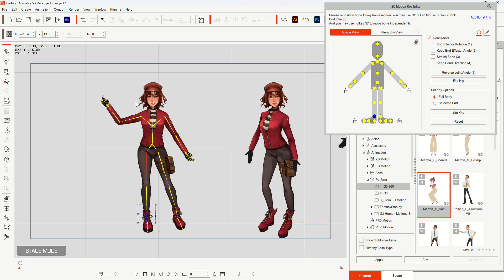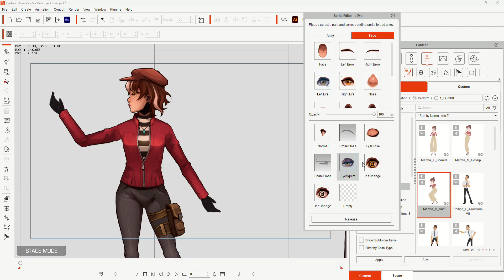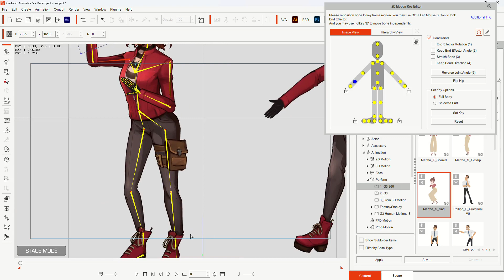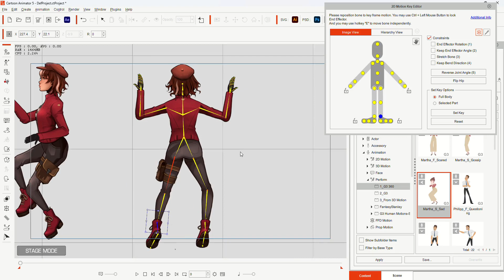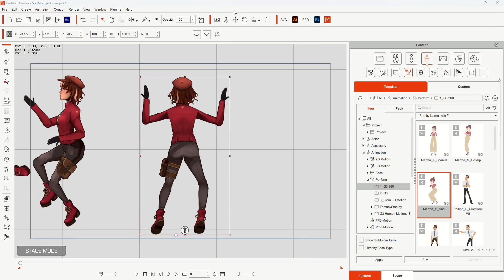Character fully rigged with 360 head in cartoon animation 5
This is my last rig in cation animator 5 with different method in rigging 360 head.